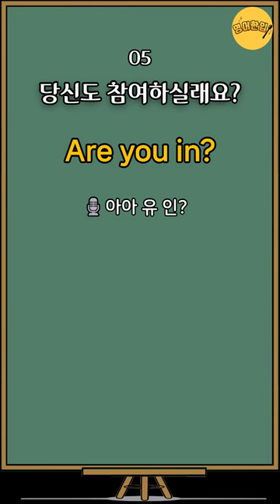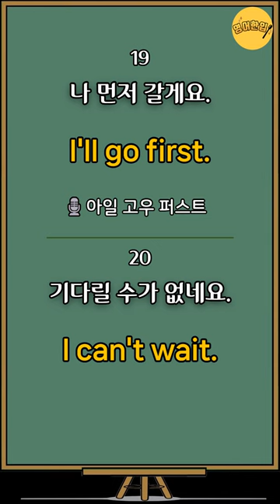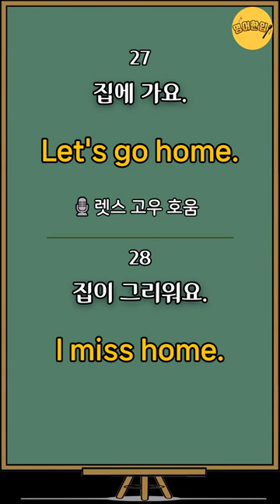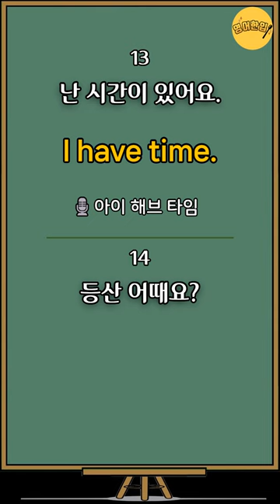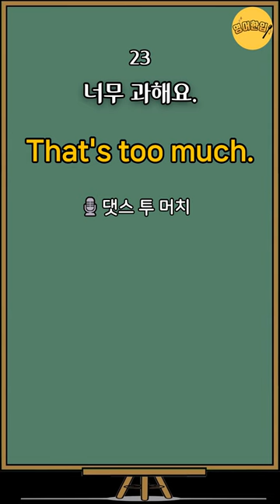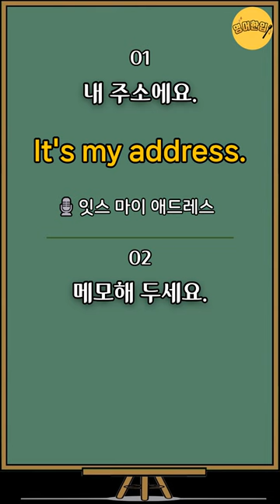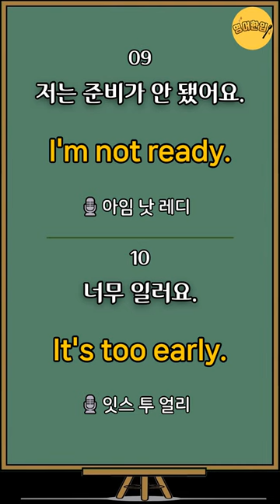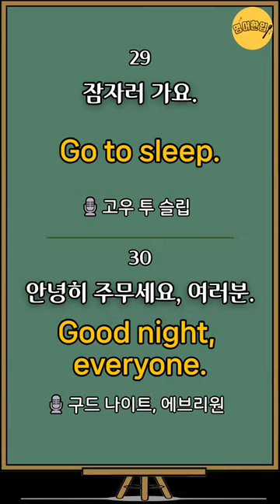[왕기초영어회화 #1] 초간단 3단어 영어문장｜왕초보영어회화｜생활 필수영어 회화｜영어반복듣기｜영어공부｜영어듣기｜짧고 쉬운영어｜그냥 듣기만 하세요 [영어한입]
⏪ 00:05 영상 처음으로 가기
🔁 20:25 영어만! 반복 듣기
🔁 36:05 한국어-영어 1회씩만 듣기

내 주소에요. It's my address.
메모해 두세요. Make a note.
놀러오세요.(방문하세요) Come visit me.
당신을 초대할게요. I'll invite you.
당신도 참여하실래요? Are you in?
저도 참여해도 될까요? Can I join?
파티 시간입니다! It's party time!
선물이에요. It's a gift.
저는 준비가 안 됐어요. I'm not ready.
너무 일러요. It's too early.
내일은 어때요? How about tomorrow?
한번 볼게요. Let me see.
난 시간이 있어요.(한가해요.) I have time.
등산 어때요? How about hiking?
나는 등산을 즐깁니다. I enjoy hiking.
나도 마찬가지예요. Same for me.
늦지 마세요. Don't be late.
시간 잘 지키세요. Be on time.
나 먼저 갈게요. I'll go first.
기다릴 수가 없네요. I can't wait.
나를 잊지 마세요. Don't forget me.
잊어버려요. Forget about it.
너무 과해요. That's too much.
나는 포기했어요. I gave up.
시간이 늦어지고 있어요. It's getting late.
어두워졌어요. It got dark.
집에 가요. Let's go home.
집이 그리워요. I miss home.
잠자러 가요. Go to sleep.
안녕히 주무세요, 여러분. Good night, everyone.